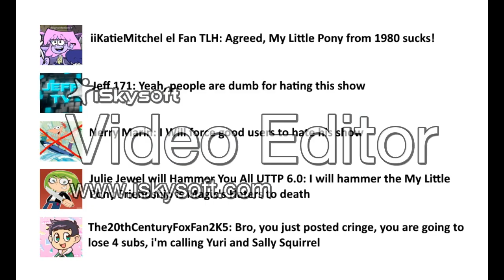salutes on MLPFiM / Grounded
MLPFiM = My Little Pony Friendship Is Magic

at the final @kevinchevroletcamarozl11le got DVDs that he hates